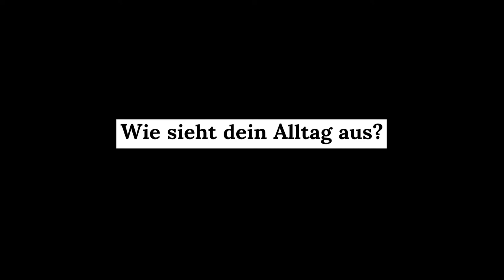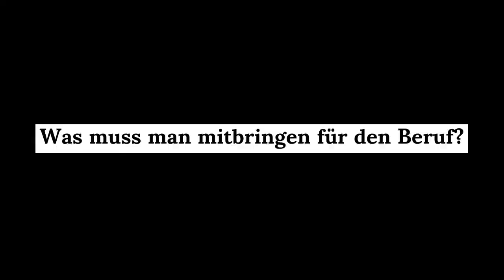Die drehen was (1): Lisa Stutzky, Casterin | fluter Berlinale 2019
Du träumst von einem Job im Film? Hier verraten junge Filmschaffende wie die Casterin Lisa Stutzky u.a., wie man da reinkommt, was man verdient und was MeToo verändert hat. (Film: Ariana Dongus und Christina zur Nedden, Soundtrack: Room 101 Studio)

► Teppich ausgerollt, Berlinale! fluter bloggt vom größten Publikumsfilmfest der Welt und bespricht für euch die spannendsten Filme